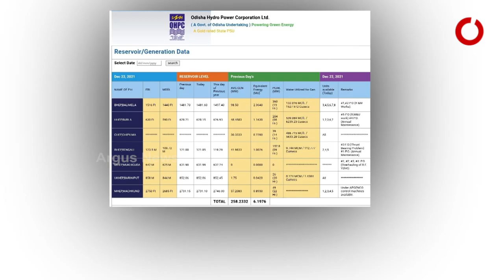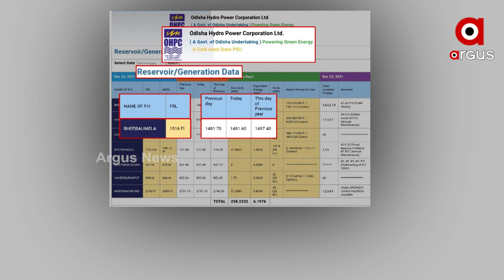ଶୁଖିଲା ପଡିଛି ରାଜ୍ୟର ଜଳଭଣ୍ଡାର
ଏକାଧିକ ଲଘୁଚାପ ଓ ବାତ୍ୟା ଜୱାଦ ପ୍ରଭାବରେ ଲଗାଣ ବର୍ଷା ହୋଇଥିଲେ ବି ରାଜ୍ୟର ତିନି ପ୍ରମୁଖ ଜଳଭଣ୍ଡାରରେ ସ୍ଥିତି ଗମ୍ଭୀର ହୋଇଛି । ଫଳରେ ଜଳସେଚନ ଓ ବିଦ୍ୟୁତ ଉତ୍ପାଦନ ବାଧାପ୍ରାପ୍ତ ହେବାର ଆଶଙ୍କା ସୃଷ୍ଟି ହୋଇଛି। ଦେଖିବା ଅର୍ଗସର ଗ୍ରାଉଣ୍ଡ ରିପୋର୍ଟ